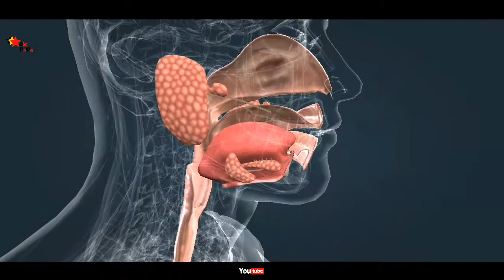Study of digestive system 3D video full HD.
The digestive system is responsible for the digestion and absorption of nutrients.

Food is crushed in the mouth by the teeth; the digestion of carbohydrates begins here

too. Proteins are digested in the stomach, where the environment is highly acidic. Then in the small intestine all three types of nutrients, that is, proteins, carbohydrates and lipids are absorbed. Pancreatic juice, which is secreted by the pancreas and contains digestive enzymes, is emptied there, as well as bile, which is secreted by the liver and aids in the digestion of lipids. The colon absorbs water and minerals; its bacterium

flora produces vitamins.